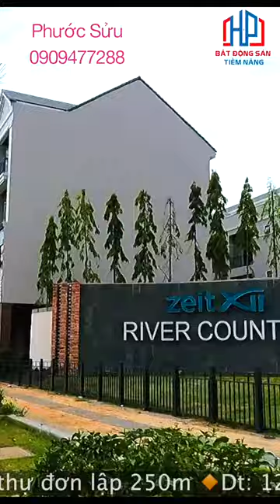Ngộp | Shophouse GS Nhà Bè 7x18 Giá 18,x tỷ | Phước Sửu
Bắt đáy | Bán Shophouse GS Metrocity Zeitgeist Nhà Bè 7x18 Giá 18,x  tỷ | Phước Sửu
00:00 Giới Thiệu
00:30 Shophouse
02:40 Vị trí Shophouse
03:00 Bên Hông Thoáng
04:24 Thiết Kế
05:00 Cây Xanh
05:43 Hoàn Thiện
06:43 Kết Cấu
 ⭐️⭐️⭐️ Cập Nhật Giá Nhà GS METROCITY ZEITGEIST NHÀ BÈ⭐️⭐️⭐️

❇️ Dự Án GS Metro City CĐT HÀN QUỐC

❇️ Mặt Tiền Đại Lộ Nguyễn Hữu Thọ

❇️Xã Phước Kiển, Huyện Nhà Bè, Tp.HCM

❇️Liền Kề Phú Mỹ Hưng Quận 7

❇️Shophouse 126m
🔸Dt: 7 x 18 (thiết kế 1 trệt 3 lầu + áp mái)
🔸Giá 18 đến 20 tỷ/căn (tuỳ vị trí)

❇️Nhà Phố 119m
🔸Dt: 7 x 17 (thiết kế 1 trệt 2 lầu + áp mái)
🔸 Giá 14 tỷ tr đến 15 tỷ góc hông

❇️Biệt Thự song lập 162
🔸Dt: 9,5 x 17 (thiết kế 1 trệt 2 lầu)
🔸Giá 18,5 tỷ đến 20 tỷ/ căn (tuỳ vị trí và dt)

❇️Biệt Thự Song Lập 200m
🔸Dt: 10 x 20 (thiết kế 1 trệt 2 lầu)
🔸Giá: 19,5 đến 23 tỷ (tuỳ vị trí và dt)

❇️Biệt thự đơn lập 250m
🔸Dt: 12,5 x 20 ( thiết kế 1 trệt 2 lầu)
🔸Giá 30 đến 37 tỷ (tuỳ vị trí )

❇️Biệt thự đơn lập 300m View Sông
🔸Dt: 15 x 20 (thiết kế 1 trệt 2 lầu)
🔸 giá 42 đến 45 tỷ

❇️Bàn giao nhà hoàn thiện bên ngoài thô bên trong.

❇️Pháp lý: Hợp Đồng Mua Bán chuyển Nhượng Trực Tiếp Chủ Đầu Tư (Ngân Hàng Hỗ Trợ 70%)

❇️Tiện ích: Công viên ven sông, công viên nội khu, BBQ ngoài trời, Hồ Bơi, Phòng Sinh Hoạt cộng Đồng, Siêu Thị... Và nhiều hạng mục dịch vụ cao cấp khác... Đáp ứng đầy đủ nhu cầu sử dụng cho Quý Cư Dân, an ninh cầm bao 24/24h